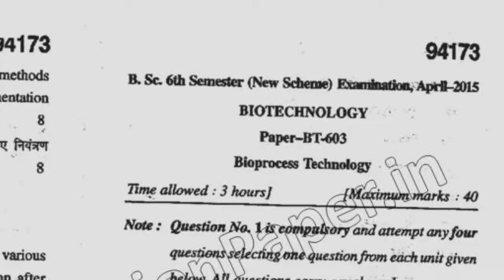BSc Biotech 6th Sem Bioprocess Technology Question Paper 2015